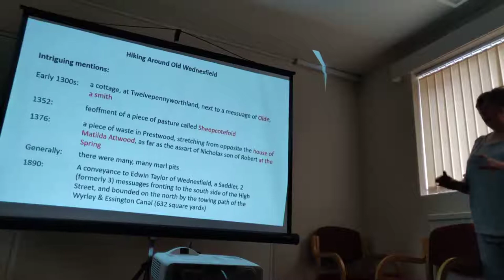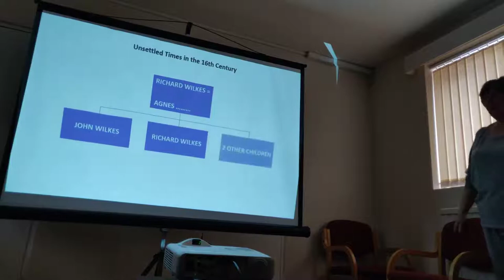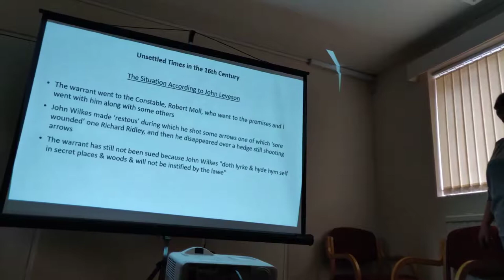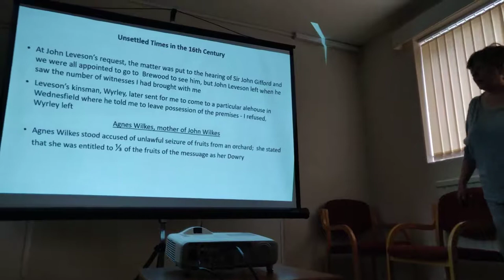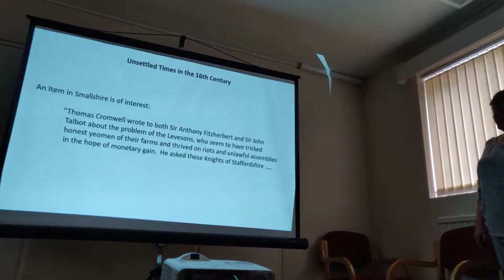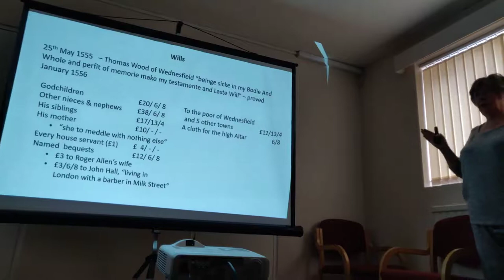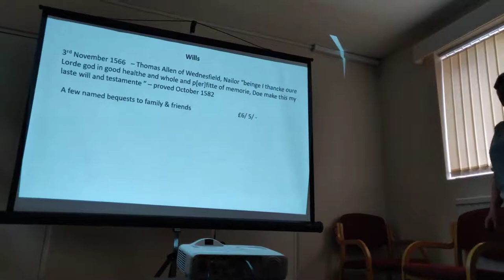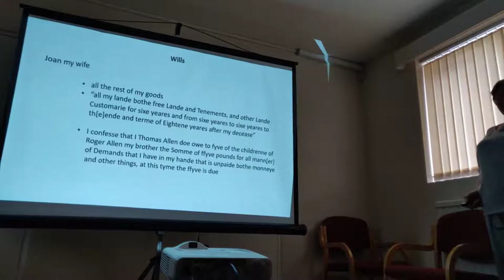A Hitchhiker's Guide to Wednesfield (Part 4)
Jackie Harrison from Wednesfield History Society presents 'A Hitchhiker's Guide to Wednesfield...with apologies to Douglas Adams'.

This talk covers people, places & events throughout Wednesfield's History.

Talk filmed at The Hub at Ashmore Park on 8th July 2019.